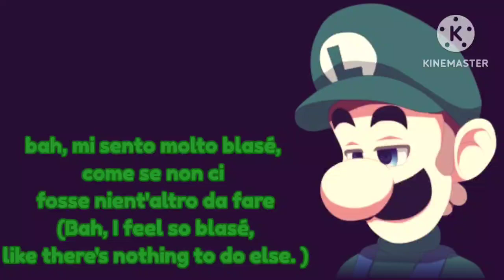Una notte così noiosa... (Such a boring night)